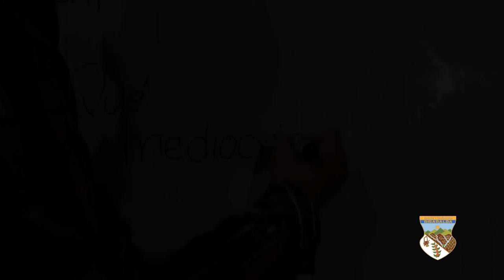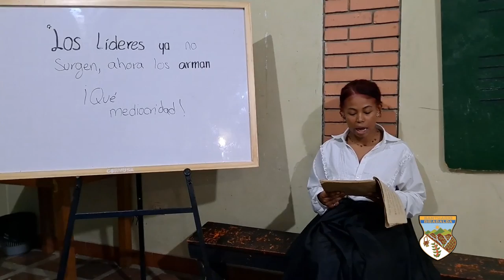2021 07 20 Dia Independencia 1080p 40min